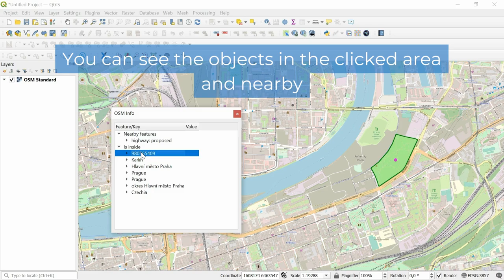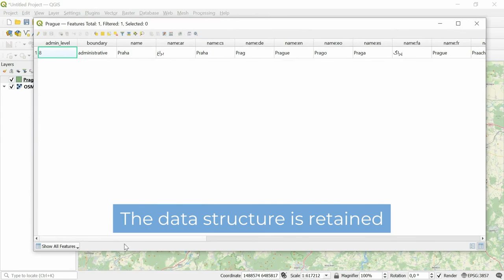OSMInfo – Get features from OpenStreetMap database at the location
For a selected location, extract all information abour nearby and enclosing features from OpenStreetMap database.